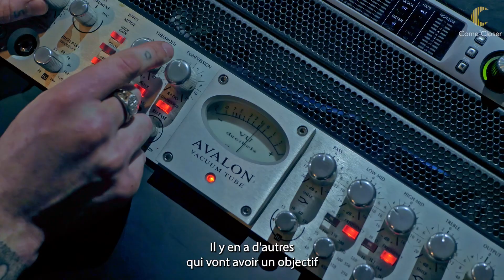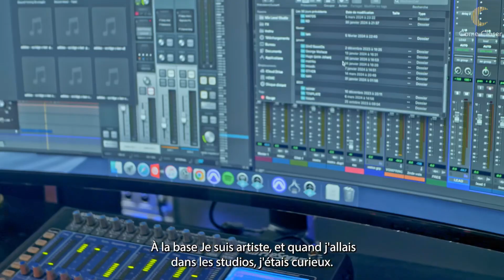c’est quoi le métier d’ingénieur de son dans un studio d’enregistrement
Retrouvez tous nos prestations et nos tarifs sur notre réseau sociaux

Remerciement à Rainier pour l’interview ￼￼￼￼￼￼￼￼